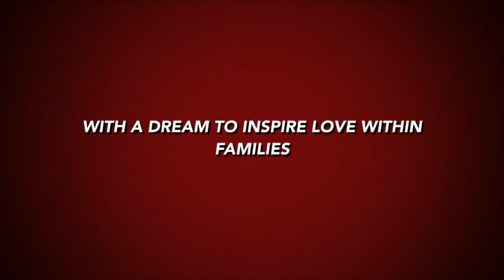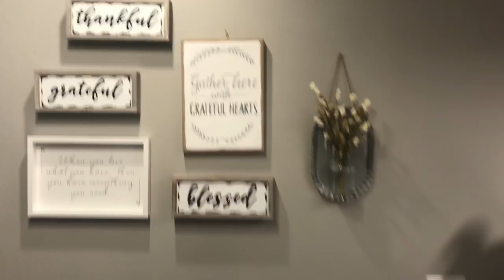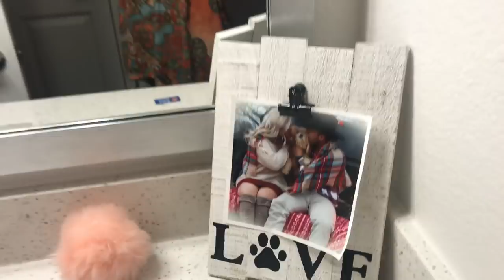Real Life: Waverly is MOVING and Decorating- Shug gets a Pedi